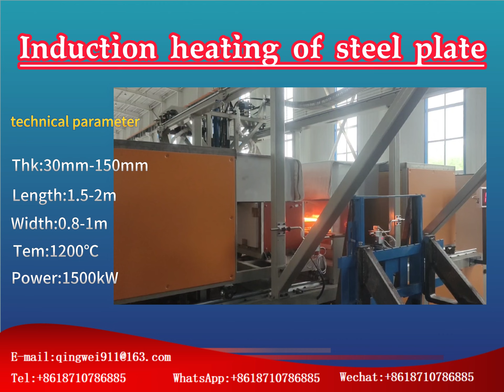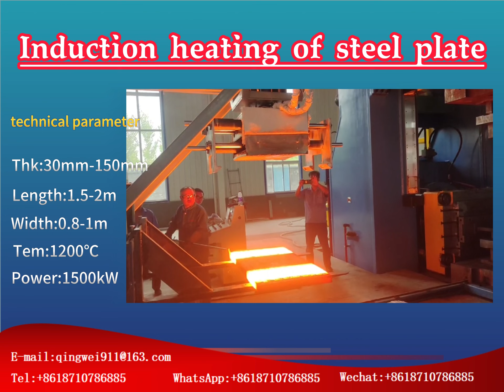Application case of plate induction heating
Steel plate induction heating furnace, with uniform heating temperature, fast heating speed and intelligent operation, makes your production more efficient!

The steel plate induction heating furnace adopts advanced digital control technology to realize accurate control of heating temperature and effectively ensure the quality and dimensional accuracy of workpieces. At the same time, the furnace is equipped with an efficient heating system, which has fast heating speed and saves production cycle and cost.

The steel plate induction heating furnace also has the function of intelligent operation. As long as the heating process is set, the equipment can run automatically without manual intervention, saving time and effort. In addition, the furnace has reasonable structural design, simple operation and convenient maintenance, which provides all-round help and support for your production.